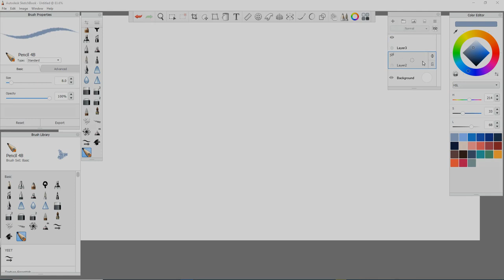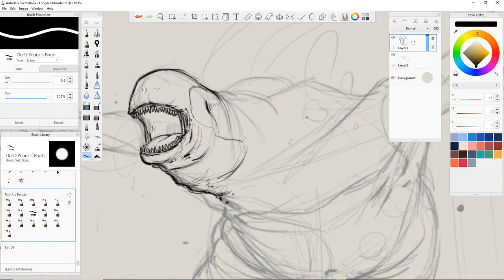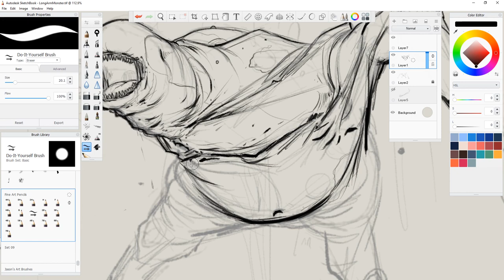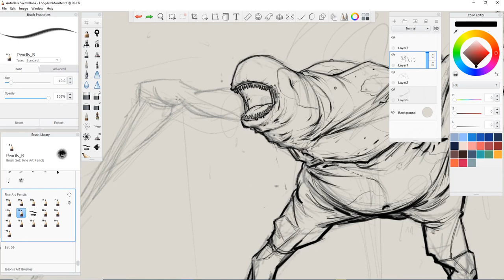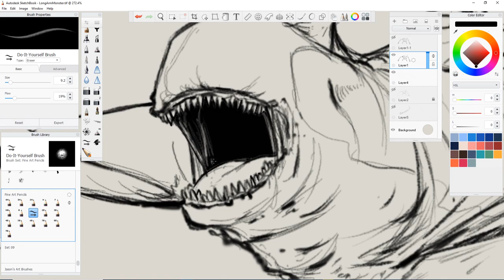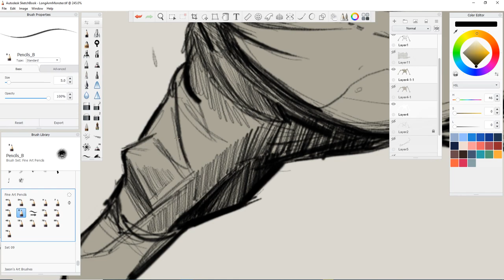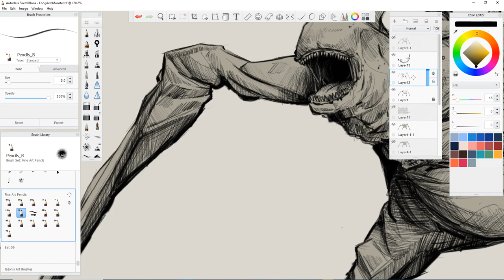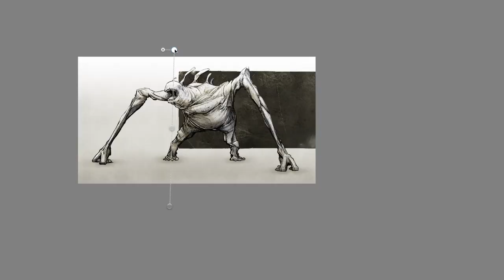"The Grub" Creature Design Workflow | Speed-Draw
Hey guys, hope you all enjoy the video! Really liking this newer style I've been doing recently, it's a lot of fun to draw in, and I see this being my main way of drawing now. Gives a nice messy, grungey feel that I really like, while making it feel almost painterly.
A little while ago I did a sheet filled with rough monster silhouettes sketched out, so I just snagged one of those and made it into a finalized design.

-I made this drawing using Autodesk Sketchbook Pro, a free drawing program I'd totally recommend to anyone who's looking into digital art.
-I use a Huion 1060 Plus drawing tablet
🕒-Time Stamps:
Sketch: 0:00 1:19
Linework: 1:20 7:09
Coloring: 7:10 8:46
END: 8:47 9:18
🕒-Total Drawing Time: About 3 hours

(I do not own or take credit for any music in my videos, see these talented creators below)
-The Way We Get By: Spoon
-Checkmate: Nathan Moore